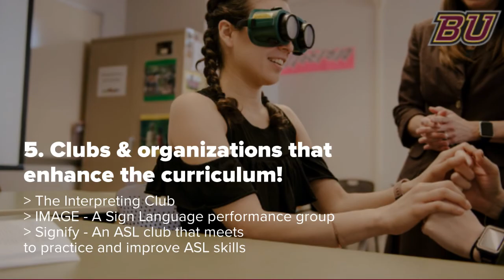Top 5 Reasons to Study American Sign Language at Bloomsburg University